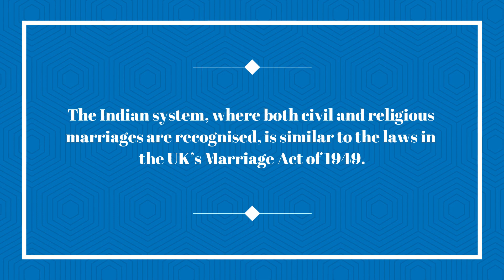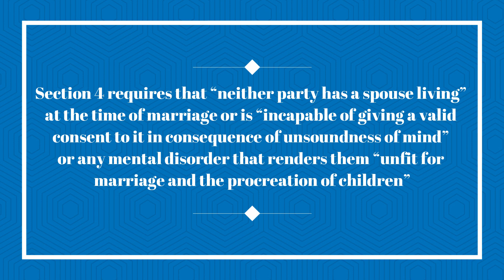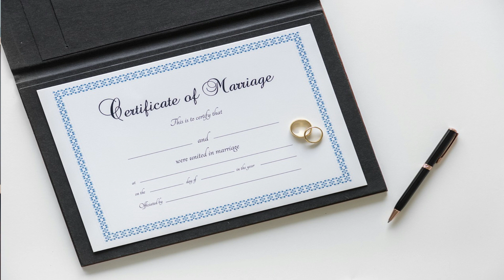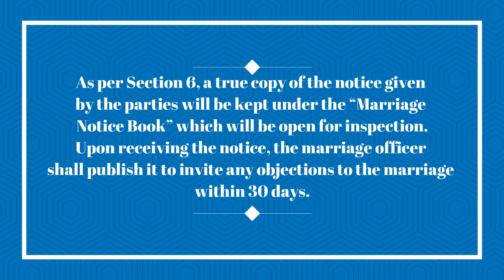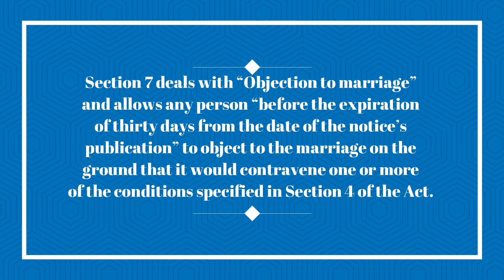Swara Bhaskar Marriage Controversy Explained | What Is Special Marriage Act | Hindu-Muslim Conflict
In a time when celebrities opt for lavish weddings, Actress Swara Bhaskar chose to do a court marriage, which according to religious laws may seem invalid
Swara’s inter-religion marriage may not be accepted by the religions, which is why she took the route of the Special Marriage Act.
The SMA allows couples of different religions and communities to marry each other without conversion. It governs a civil marriage where the state sanctions the marriage rather than the religion.